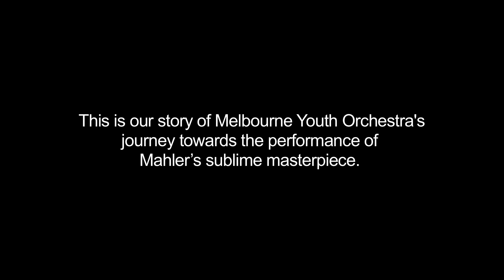Melbourne Youth Orchestra - Mahler 2 in New Zealand - Short film